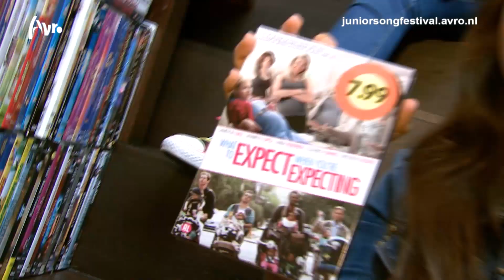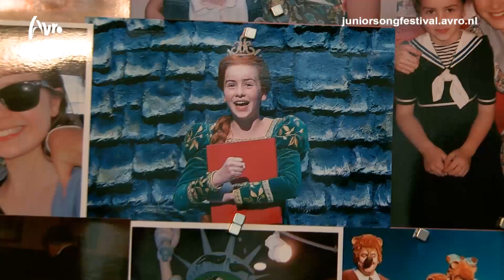In da House Live Life | Junior Songfestival 2013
Neem een kijkje in het huis van Saar en Juul van het Junior Songfestival 2013.

Saar en Juul staan in de liveshows van het Junior Songfestival met hun nummer Live Life.